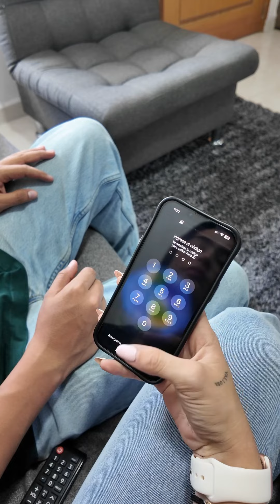MANOS A LA JODA CAP 1 - COMO SER FIEL